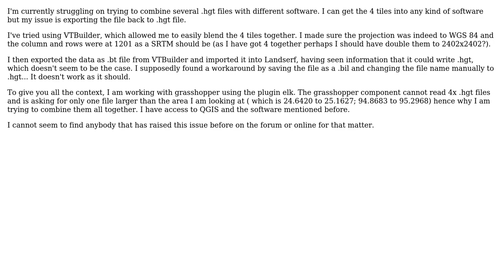GIS: Merging several .hgt files into one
With thanks & praise to God, and with thanks to the many people who have made this project possible! | Content (except music & images) licensed under CC BY-SA | Music | Images & others | With thanks to user Vince user Tom user Kazuhito and the Stack Exchange Network Trademarks are property of their respective owners. You are responsible for your own actions.